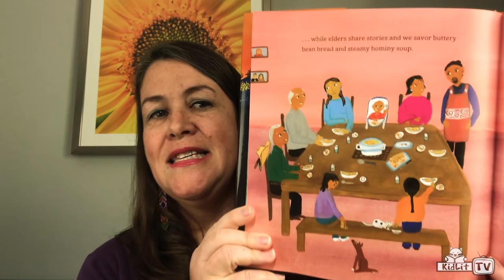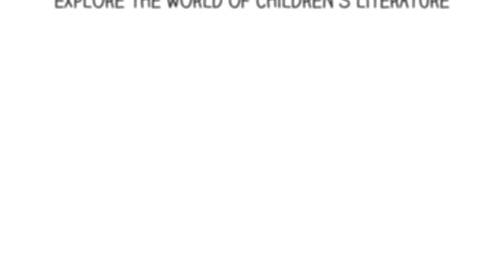StoryMakers with Traci Sorell WE ARE GRATEFUL, OTSALIHELIGA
Otsaliheliga (oh-jah-LEE-hay-lee-gah) is a word that Cherokee people use to express gratitude. Beginning in the fall with the Cherokee New Year and ending in summer, follow a full Cherokee year of celebrations and experiences. Written by Traci Sorell, a citizen of the Cherokee Nation, and illustrated by Frané Lessac, this nonfiction look at one group of Native Americans is appended with a glossary and the complete Cherokee syllabary, originally created by Sequoyah.

ABOUT Traci Sorell
Traci lives with her family in the Cherokee Nation, out in the country like she did as a child. Back then, she had geese, chickens, horses, dogs, and cats. Her mother’s Cherokee family has been in the area since the removal of most Cherokee people from their southeastern homelands in 1838. Traci grew up hearing stories about her ancestors and looking at their photographs with her elisi (eh-lee-see), grandma. Now her son does that with his elisi in addition to fishing in the nearby lake and learning about Cherokee culture.